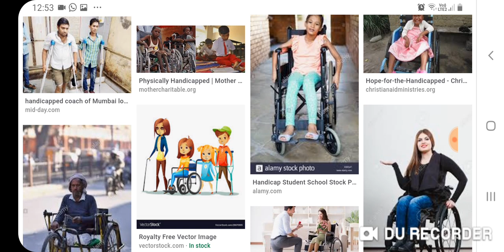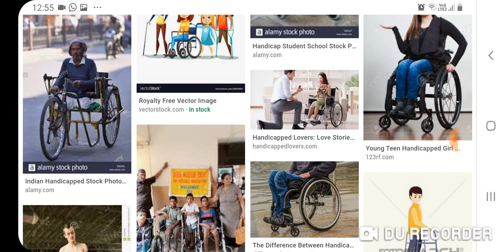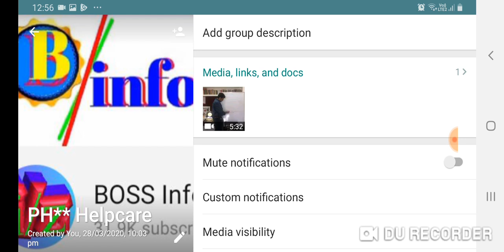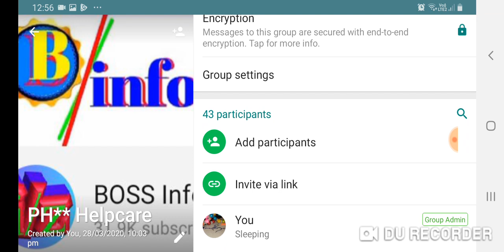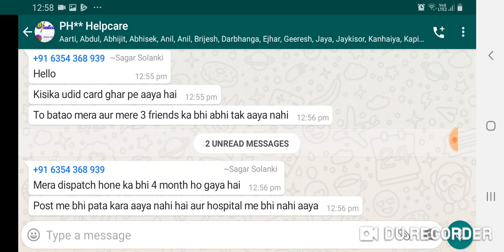अच्छा मौका || सभी विकलांग व्यक्तियों को मिलेगा उनका हक़ ।। comments karo savi